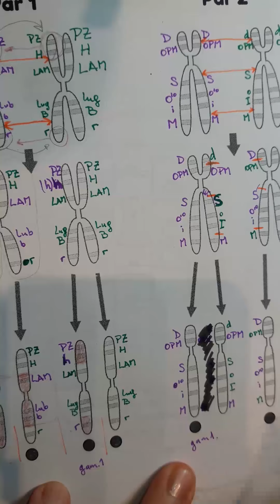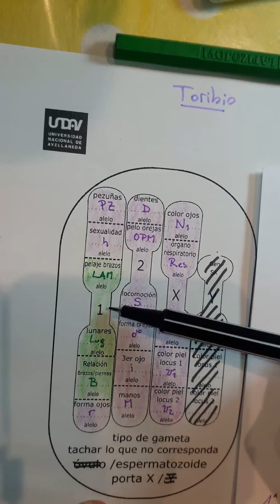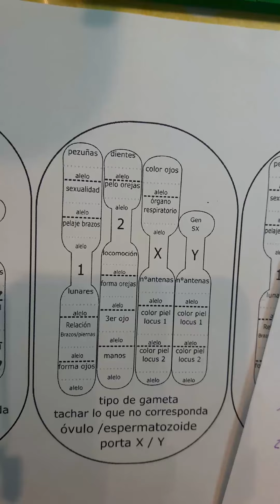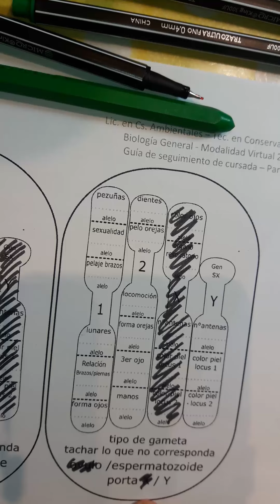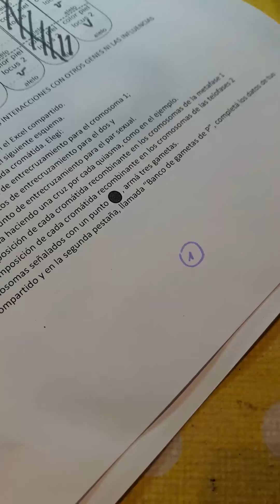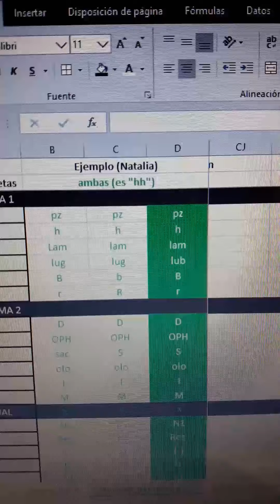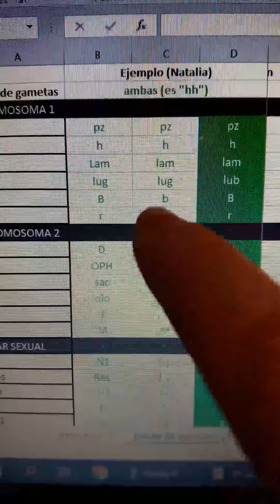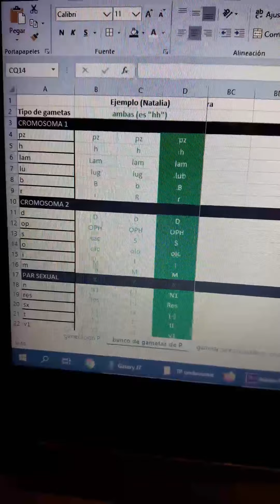undavianxs puntos 6 y 7